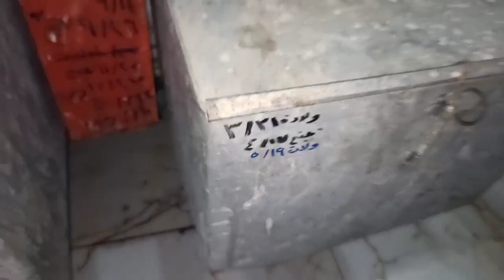الارنبه الهاى بلاس ولدت تعمل ايه معاها قبل الولادة وبعد الولادة لنجاح مشروع الارانب